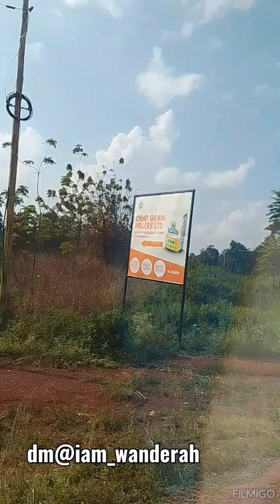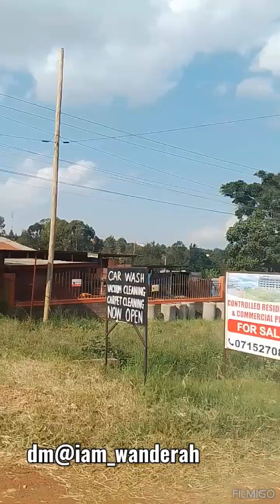The Hustler's Journey: Overcoming Challenges and Achieving Goals